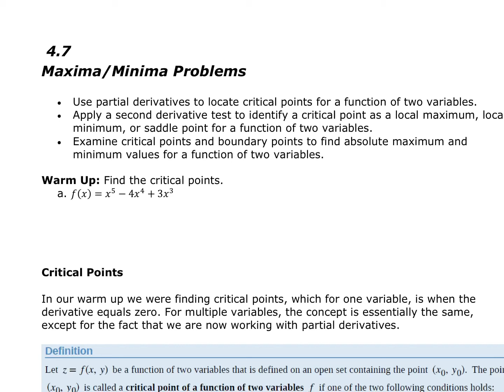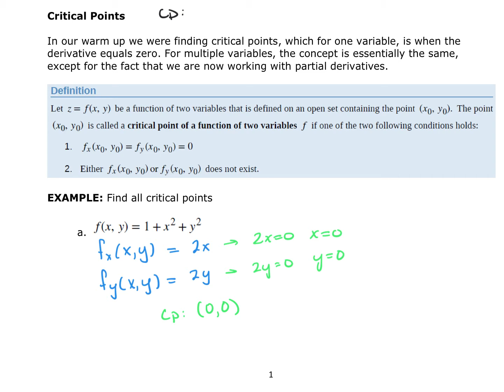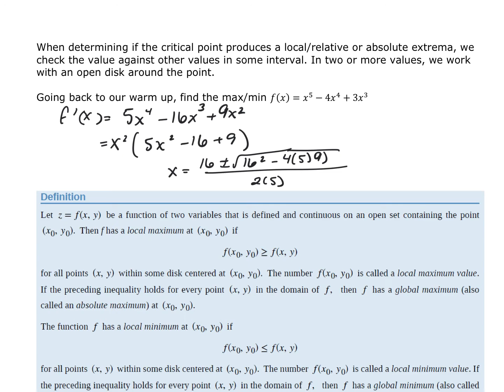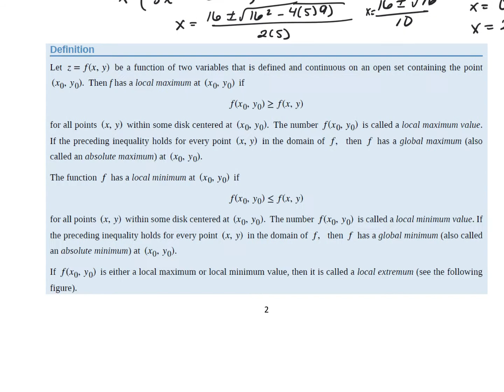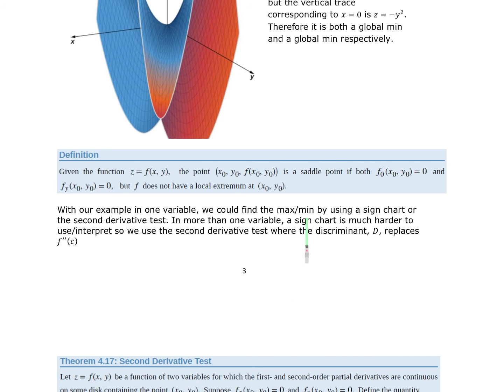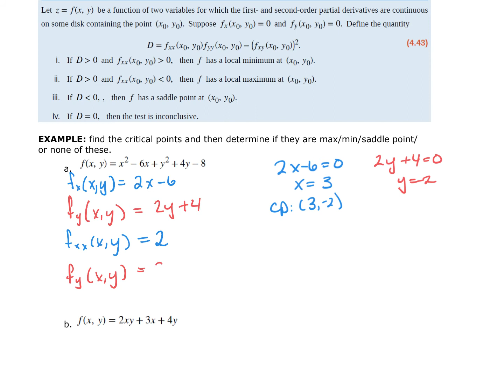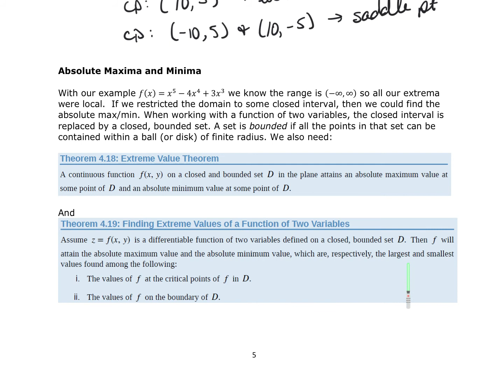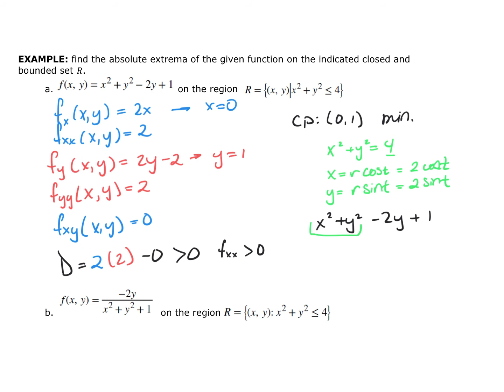MATH264 Section 2.7 - Max/Min in multi variables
OpenStax Calculus 3